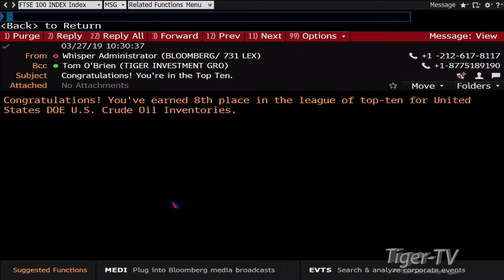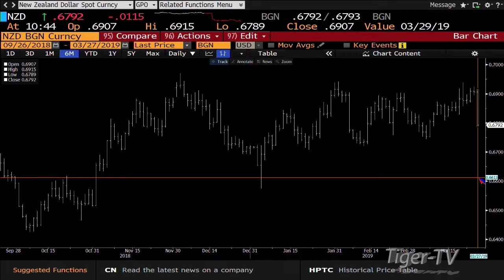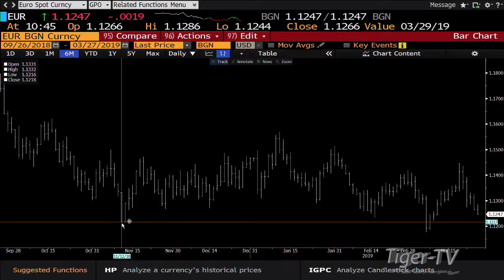Teddy Kekstadt on The Bull/Bear Trading Hour March 27th, 2019